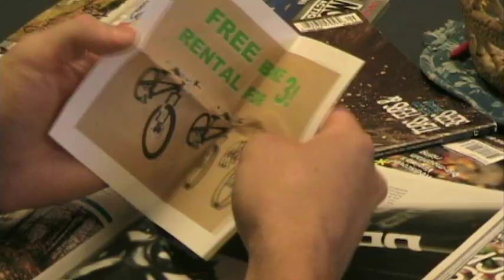'I'M ON A BIKE' (I'm on a Boat Parody) - Lonely Island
'I'm on a Bike' I'm on a Boat Parody

My name is Jordan Olthuis, I am a Mountain Bike Filmmaker and I make all the videos that you see on this channel "Bikerman13"

Lyrics:
Aww Shit!
Get your helmets ready its about to go down!
Everybody on the mountain get to the summit!
But stay on your new DH pedals
We runnin this, lets roll

Chorus
Im on a bike! (Im on a bike!)
Everybody look at me cuz Im ridin on a bike (ridin on a bike)
Im on a bike!
Take a good hard look at our freeride mountain bikes (freeride mountain bikes, yo!)

Im on a bike little sucker take a look at me
Straight lining on my bike through these big green trees
Doing 60 clicks rippin through the trails I like
You cant stop me my friend cuz Im on a mountain bike!

Take a picture dad (dad), Im on a bike man (man)
We shotgun Redbull straight from its little can (can)
I got my dirt Jumps, and my boyz jumpin (boyz jumpin)
Im jumpin jumps, you at home you aint jumpin nothing (jumpin nothing)

Im ridin on a P2, hittin big dirt jumps
This bike is boostn, gettin everybody all pumped
But this aint Crankworx, I built these jumps
Im on a bike everybody, cuz it gets me pumped

Im on a bike and, Im goin fast and
Im wearing bicycle bling around my neck man (neck man)
I like to fly, on a bike like McCaul
If you own this land, I aint heard it from yall (heard it from yall)
Get your butt up!  This bike is real!

Forget boats I ride bikes, everybody (everybody)
Forget hills I climb mountains, everybody (everybody)
Im hittin jumps with my boys, everybody (everybody)
The rear hub goes buzz, everybody (the rear hub goes buzz, everybody)

Hey ma if you could see me now (see me now)
All high up and rippin down (rippin down)
Gonna jump this bike into the lake right now (lake right now)
Like any big jump, anything is possible (anything is possible)

Yo, take a look at me ride a bike
Its got full suspension which I like
See my shirt, Im a Boostmaster (Boostmaster)
When I hit jumps I fly up high
I reach my arms up to the sky

Have you ever seen my bike?
it aint no little trike
Be sure to get outta my way (get outta my way)
You never know what I might say
Yeah, Im so hardcore
Cuz I ride a bike!

Chorus
Im on a bike! - X2
Everybody look at me cuz Im ridin on a bike